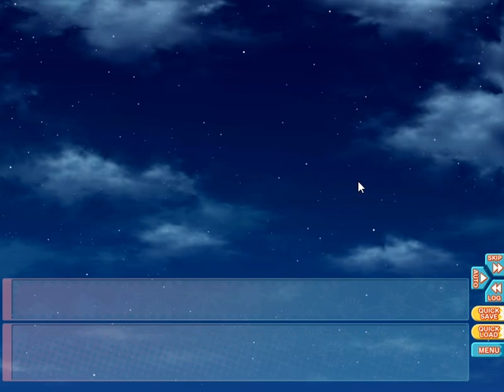Go! Go! Nippon! ✭ 4 - This Game Just Got Japanese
I know I kept implying it... But I'm still kinda surprised the game went there...